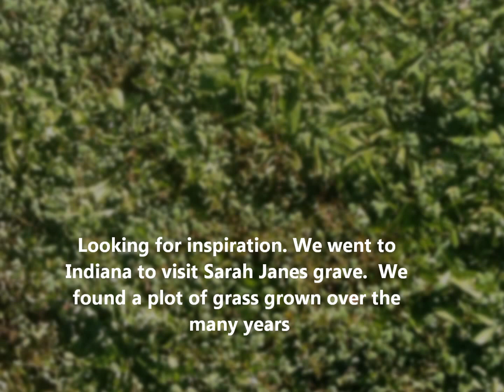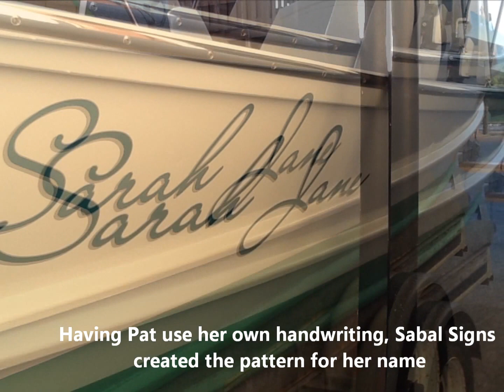the sarah jane story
Wooden boat production from beginning to end.  Sarah Jane was built by Capt. David T. Bickel of The Shipwright Shop, Inc.